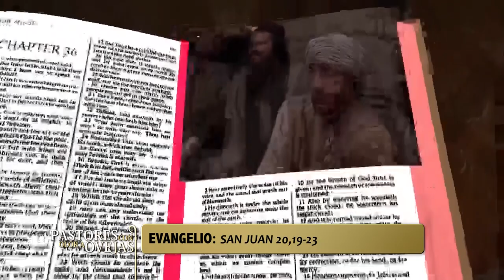Pastores Con Olor de Ovejas: Reflexión del Evangelio San Juan 20, 19-23